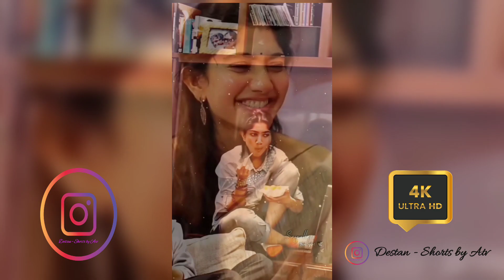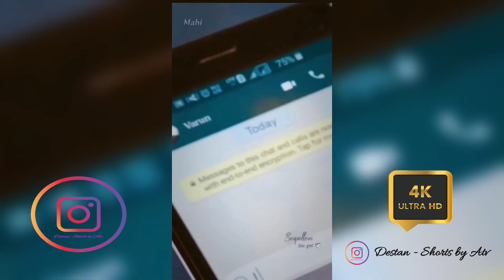Sai Pallavi Hot 2023 | Sai Pallavi Hot Saree Vertical | Sai Pallavi Hot Edit 2023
Now you sai pallavi hot 2023 | sai pallavi hot saree vertical | sai pallavi hot edit 2023 | sai pallavi hot

I believe that the viewers will like this video very much and the viewers will be able to know a lot about the life of sai pallavi. Thanks!

Sai Pallavi Senthamarai is an Indian actress and dancer who appears in Telugu, Tamil and Malayalam films. She is a recipient of several awards including two Filmfare Awards for her performances in the films Premam and Fidaa. Pallavi is a doctor by education, having completed her MBBS in 2016. Wikipedia

                   [ IMPORTANT NOTICE ]
These All Things Are Copyrighted. We Just Published To Audience For Entertainment & Educational Purpose Only..!

Respected Sir/Madam,
I used your audio voice/song/image & video clips in my YouTube video. Thanks. !!!

🌹🥀🌹 || Destan - Shorts by Atv || 🌹🥀🌹